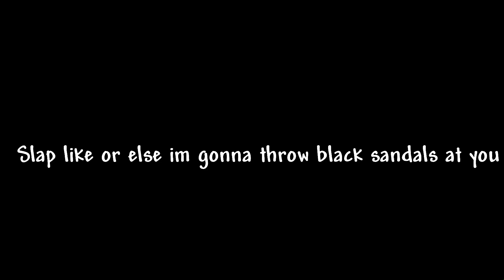Day 2 Practice in Sticknodes || RUNNING